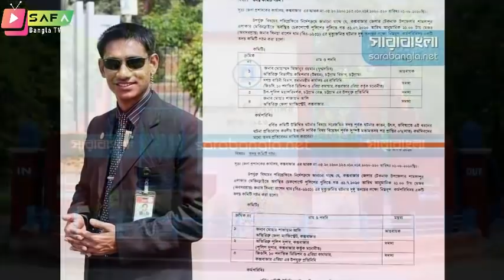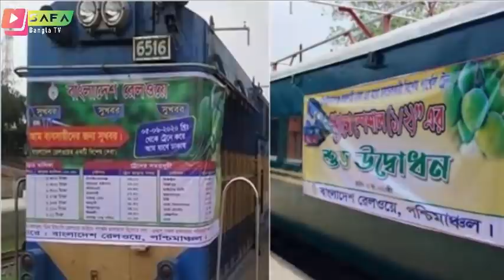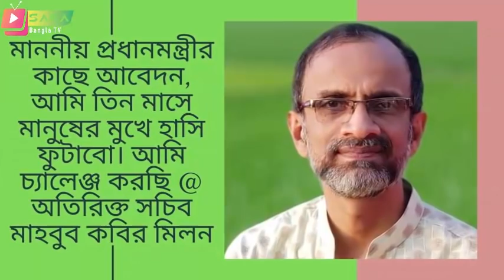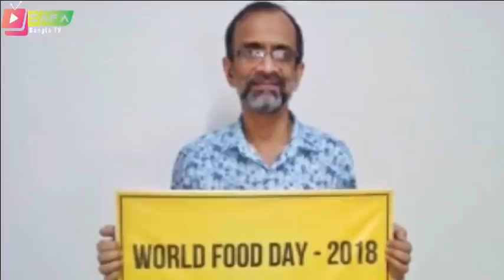Bangla News 06 August 2020 Bangladesh Latest News Today, Today Live Bangla News,safa bangla tv